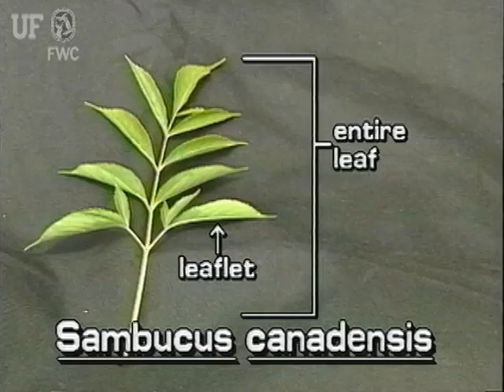elderberry (Sambucus nigra (syn. S. canadensis)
Aquatic and Invasive Plant Identification Series by the UF/IFAS Center for Aquatic and Invasive Plants ) and the Florida Fish and Wildlife Commission, Invasive Plant Management Section.

Video editor/videographer - Phil Chiocchio